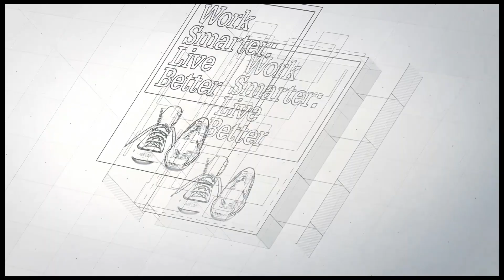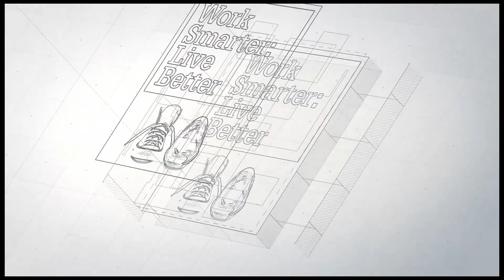Work Smarter: Live Better blog - The power of less